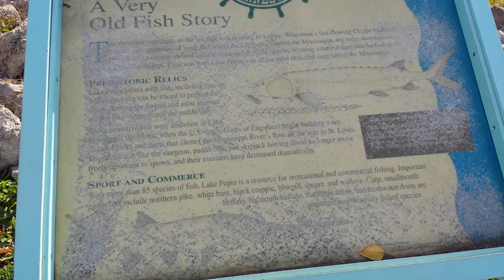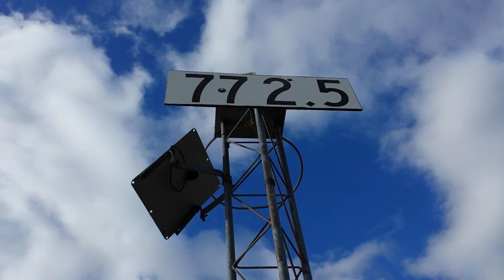Lake City Concourse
Lake City Concourse Lake City Minnesota.